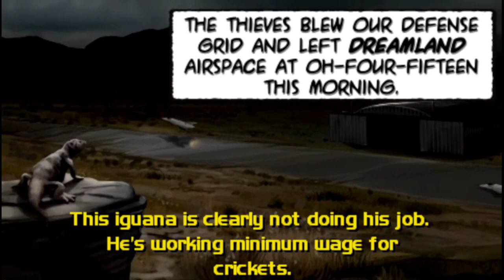After Burner: Black Falcon - Introduction Movie (with Funny Subtitles Cheat)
Introduction movie for After Burner: Black Falcon with the "Funny Subtitles" cheat code enabled. This cheat code can be entered on the mission select screen with Left Right Left Right Left Right on the D-Pad.